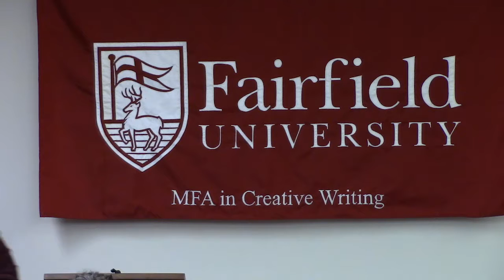Hollis Seamon | Faculty seminar/reading with Q&A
A seminar and reading with Fairfield University's creative writing faculty member Hollis Seamon.